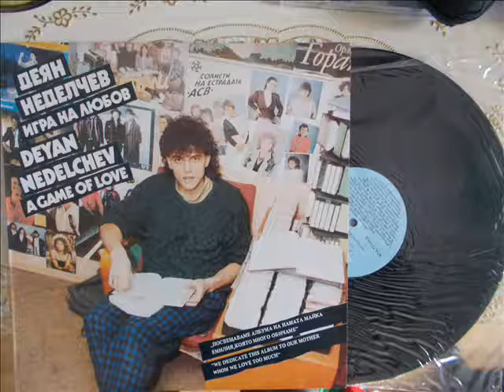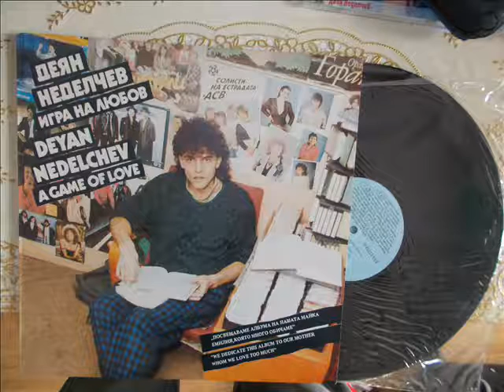МОЖЕ БИ НЕ Е ЛЮБОВ-ДЕЯН И БОЙКО НЕДЕЛЧЕВИ-MAYBE IT ISN'T LOVE-DEYAN AND BOYKO ANGELOFF-1989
BULGARIAN POP STARS,SHOWMANS AND COMPOSERS,THE BROTHERS  DEYAN AND BOYKO ANGELOFF NEDELCHEV WITH THE SONG ''MAYBE IT ISN''T A LOVE'' FROM THEIR 1ST ALBUM''GAME OF LOVE''PUBLISHED BY COMPANY ''BALKANTON'',SOFIA,IN 1991.MUSIC BY DORA DRAGANOVA AND ARRANGEMENT BY VLADIMIR DJAMBAZOV,LYRICS BY GEORGI KONSTANTINOV.THE SONG IS RECORDED IN 1989.THIS IS THE 1ST RECORDED DUET OF THE BROTHERS .